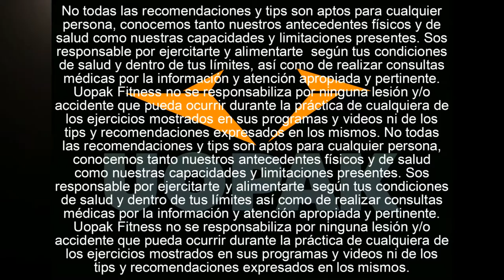¡3 SECRETOS PARA QUEMAR MAS GRASA RÁPIDO! (APPS, MAS TIPS EXTRAS & BONUS) (UOPAK ONLINE FITNESS)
¡Quemá grasa rápido con estos 3 secretos! (mas tips extras & bonus) A veces un poco de información puede hacer que tengas increíbles progresos, simplemente esperamos que gracias a nuestro video, éste sea tu caso!

Te dejamos a mano un resumen general, ¡ojalá te sirvan y escuchemos pronto de vos y tu historia de progreso!

1.- ¡Caminá de 20 a 30 minutos a la mañana y a la noche!
Caminar quema principalmente grasas y va a ayudarte a elevar tu metabolismo!

Extra tip: energizate con tu lista de música, personalizada o estudiá cargando audiolibros!
Extra tip: ¡Usá una app para contar tus pasos!

2.- ¡Comé mucho tiempo antes de irte a dormir!
¡Va a ayudar a que mejores tu perfil hormonal y quemes grasas con más facilidad!

3.- ¡No solo importa la cantidad, sino la calidad! ¡No te distraigas mientras comés!

Bonus: ¡Evitá estar picoteando y comiendo snacks durante el día!